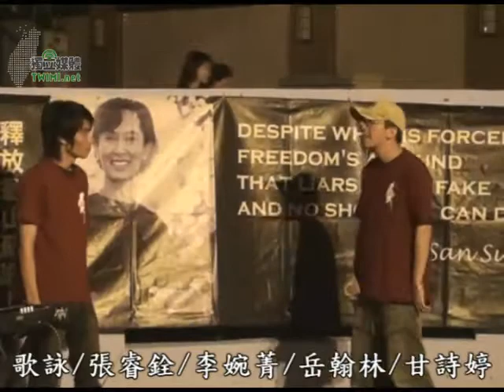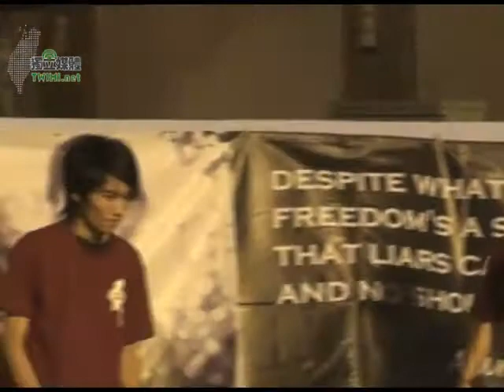3/4 聲援翁山蘇姬．關注緬甸人權 ～歌詠．言說．連署．行動～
聲援翁山蘇姬！

asskbanner.jpg諾貝爾和平獎得主、緬甸反對黨「全國民主聯盟」的領導人翁山蘇姬女士軟禁期本應於5月27日屆滿，但就在兩星期前 (5月14日)，緬甸當局以一個十分可疑的理由再次逮捕翁山蘇姬女士，她和兩位女性同伴將面臨審判。翁山蘇姬女士是一位良心犯，請採取行動，要求緬甸軍政府立即無條件將她釋放。

線上行動：寫Email給東協/聯合國(香港分會)
燭光晚會：5/18全球行動日｜5/27PM7-9@台北 師大公園 下載活動EDM
背景資訊：AI籲安理會向緬甸施壓｜緬甸人權狀況
相關行動：停止迫害克倫族！－APYN緬甸明信片行動

聲援翁山蘇姬．關注緬甸人權

～歌詠．言說．連署．行動～

* 時間：5月27日（三）PM7：00 - PM9：30
* 地點：台北．師大公園（師大路與浦城街交叉口）
* 歌詠：張睿銓．李婉菁．岳翰林 ．甘詩婷
* 言說：
o 世界是不平的：緬甸的昨日與今日
o 最硬的軟禁 －失去自由的諾貝爾和平獎得主：翁山蘇姬／邱晃泉
o 為緬甸誦詩／鴻鴻
o 圖說緬甸／楊宗澧